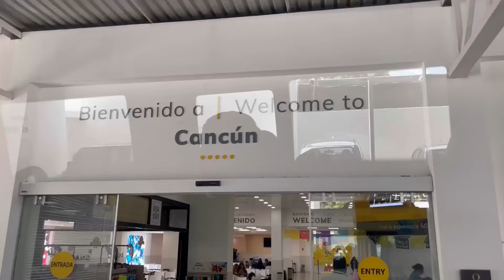Conociendo Cancún con mis amigos 🌊☀️ Vlog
Qué onda amigos!! Después de meses subo este vlog de cuando fui a Cancún con mis amigos del gym. Fue un viaje increíble que quiero recordar con este vídeo :)